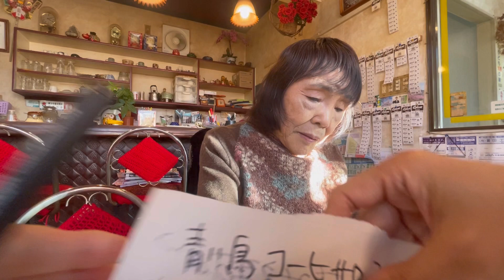ヘアーサロン＆コーヒーサロン青い鳥のお母さんさんにインタビュー！コーヒーサロンについて語る。